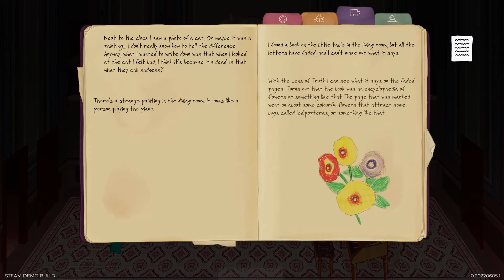CLeM - Little Girl Frankenstein's Monster (Creepy Yet Cute Adventure Game)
Finding something beautiful for a mysterious girly voice in adventure game CLeM.

[FOR GAME DEVELOPERS]
If you'd like to get your game tested by your fans and increase their rate of participation and quality of feedback/bug-reports, bring your game to Stitch. Through Stitch, testers send you quality feedback to get rewarded with points that they can exchange for games like Witcher 3 or Ori & The Blind Forest. Check it out

HUMBLE BUNDLE